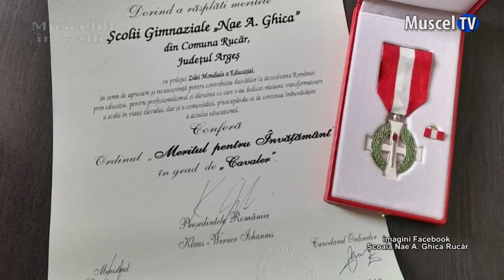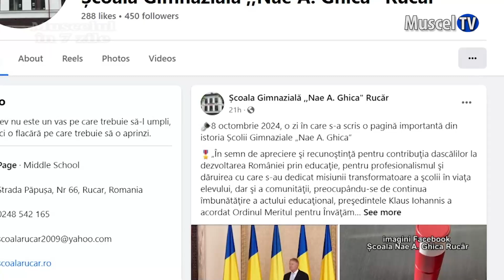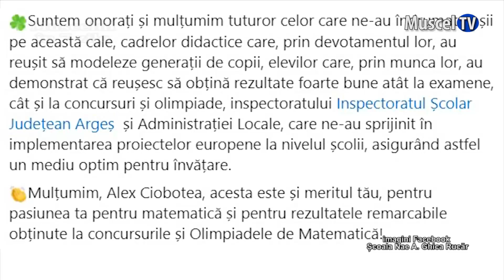MUSCELUL ÎN 7 ZILE Social - Scoala ”Nae A. Ghica” Rucar premiata 19 octombrie 2024